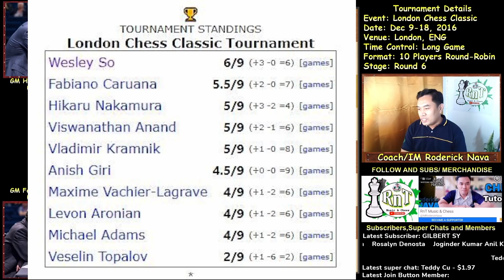Ika Walong Chess Player na Nakaabot ng 2800 Standard Rating! | Caruana vs Nakamura